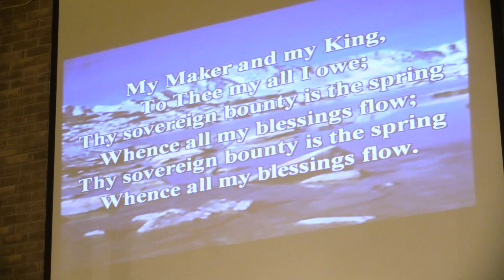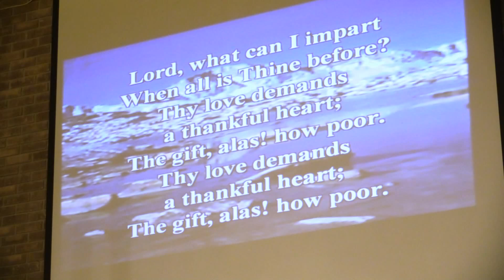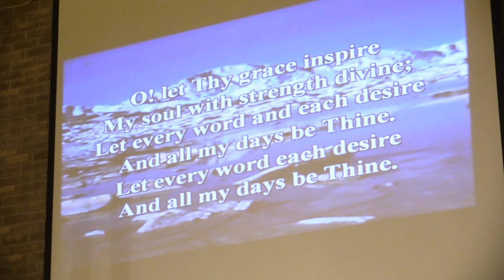Hymn #15- My Maker and My King 1-17-15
On January 17, 2015 at Cocoa SDA Church (1500 Cox Road, Cocoa, FL 32926), Pastor Amado Luzbet presented the Bible message, "The Gospel of God.”